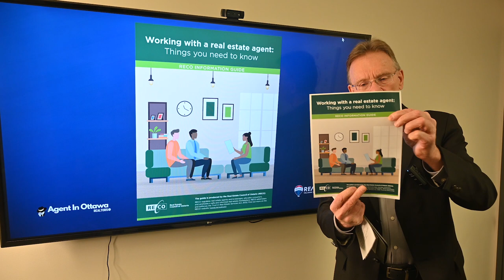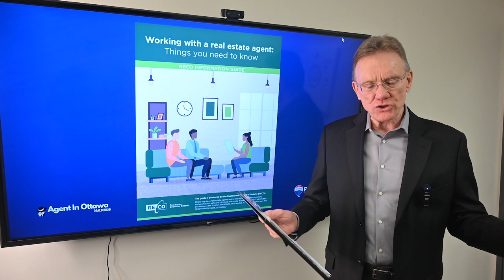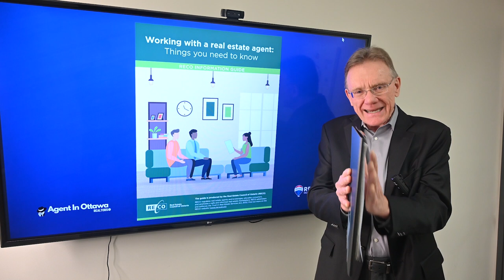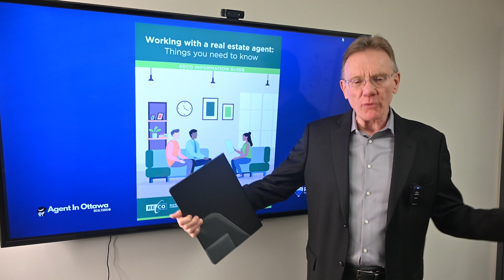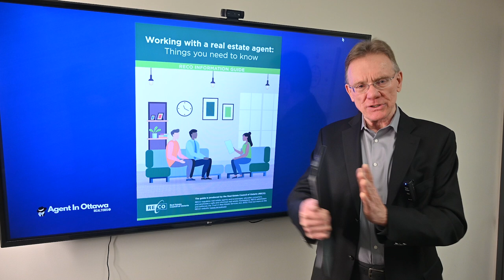New Regulations When Selling a Home (TRESA)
This is a video covering recent changes to Regulations for Sellers.  There are 3 key changes as part of TRESA, regulated by RECO.

🔘 1. Disclose content of offers.
    • All content or just some IE. Price, deposit, conditions.
    • No personal info about the buyers ie. 1st refusal address
    • This may not be in your best interests and could prefer the old blind bidding.

🔘 2. Representation
REBBA used to be any agents with same brokerage with both buyer and seller was multiple representation.

🔘Now🔘

Designated Representation – single agent not brokerage.

IE. Sally Smith with my company has a listing as a designated listing agent and I have a buyer under designated representation it is NOT Multiple Representation.

Multiple Representation
A) If I have a Designated Buyer and
B) I also have a Designated Seller
**Must be disclosed***
    • Must equally protect interests of the buyer and seller
    • Full disclosure of all factual information.
    • We must be instructed with written consent from Buyer and Seller.

Temporary for 120 days from December 1st, 2023
Almost all listings are brokerage listings NOT with Designated Representation.

- if a buyer with a different agent under Designated Rep, then that is Multiple Representation, just like it used to be.

🔘 3. Must sign a new RECO Information Guide, a 13 page document which outlines your rights and obligations.